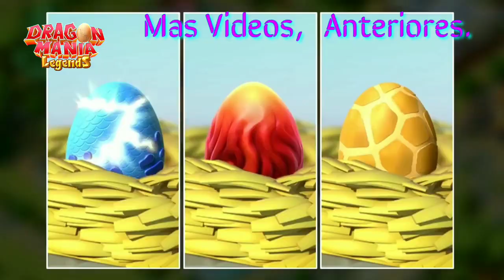Dragon Mania Legends" Castle Event, 'Cielo y Tierra logre alcanza el Nivel 4. 'La llave Nivel 2 y 3'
aquí dragon mania legends en el nuevo evento castillo, cielo y tierra recompensas por terminarlo tenemos al dragon de amanecer, al dragon de celeste y al dragon de leon verde ya estamos en el nivel 4 después de abrir tres cofres en el nivel 2 y 3 igualmente pude avanzar

» Agregame en Dragolandia mis Codigos de Amistad:
Android →  a6cd901
Windows →  65903

00:00 Dragon Mania Legends
02:06 Evento Dragon Mania
04:00 Final del Video